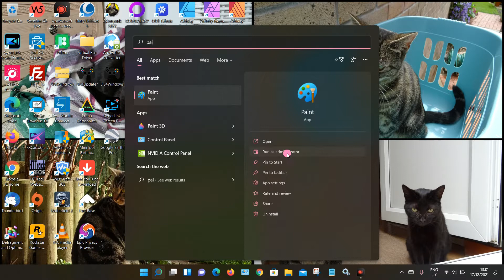How to find Paint in Windows 11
In this video, I'll show you how you can find paint in Windows 11. The quickest option is to use the search facility on the bottom part taskbar and type in “paint”. You can also find paint through the Windows menu, all apps and under the letter P.